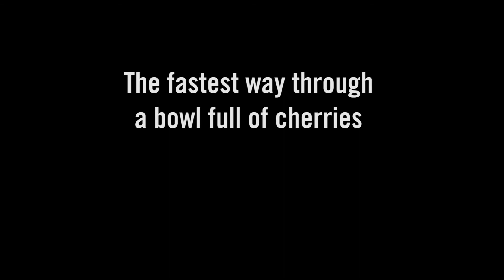Casabella® Cherry Pitter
One-handed cherry pitter is the easy way to pit large or small cherries—even olives.